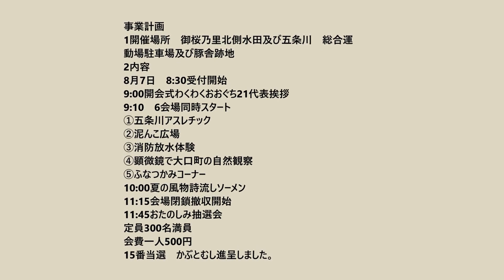第15回五条川自然塾2016 8 7- 28 43